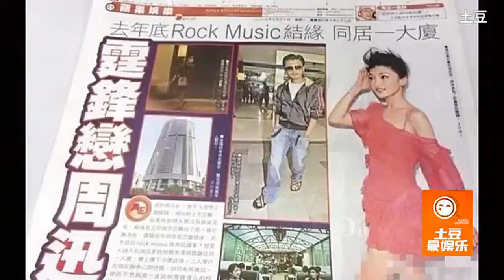周迅談戀情：外星人也不錯。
2014年2月21日，獲頒法國藝術與文學騎士勳章。